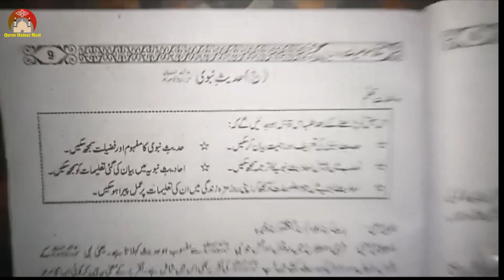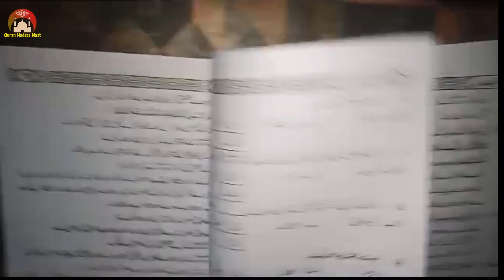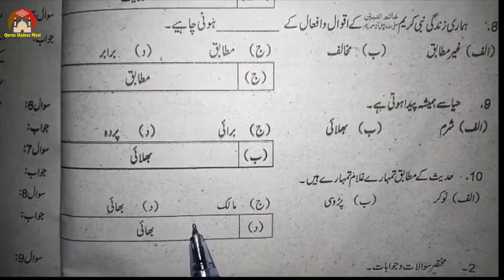9th Class Islamiat mcqs | Topic Hadees Nabvi in Urdu/Hindi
📺This video about: s9th Class Islamiat mcqs | Topic Hadees Nabvi in Urdu/Hindi

6. Hadees Nabvi in Urdu/Hindi
7. Learn
8. Islamiat
9. Pray

🎥🎬 How do we create videos:

1️⃣ Some of the content I upload on my channel involves editing video clips obtained from Google.
2️⃣ As you can see, I have muted the audio of the clips that I have used in the video. After muting, I add voice-overs either by myself or by my family members who cannot appear on camera but can provide voice-overs. This process enhances the video's interest and helps viewers understand the educational purpose behind them.
3️⃣ It is important to note that I completely change the dialogue, using either my own voice or the voice-overs of my family members. This results in a well-produced video.
When you watch my videos, you will notice that every dialogue has been replaced with either my voice or the voice of my family members, resulting in engaging and informative content.

📺🎥 More Videos To Watch:
Learn Nazra Quran:
🔸 Nazra Quran lesson 1: https//youtu.be/GZiRl7ZE3dk
🔸 Nazra Quran lesson 2: https//youtu.be/kpNKiHqSavE
🔸 Nazra Quran lesson 3: https//youtu.be/aiyFttlTBnk
🔸 Nazra Quran lesson 4: https//youtu.be/f3_V_5MdCmo
🔸 Nazra Quran lesson 5: https//youtu.be/5Eku9ukeqAQ
🔸 Nazra Quran lesson 6: https//youtu.be/rDA-kQWPBlw
🔸 Nazra Quran lesson 7: https//youtu.be/emn9v49pdiM

Learn Noorani Qaida:
🔸 Noorani Qaida Thakhti 1: https//youtu.be/rRTMrTrJAtg
🔸 Noorani Qaida Thakhti 2: https//youtu.be/UIN7xry7Dqc
🔸 Noorani Qaida Thakhti 3: https//youtu.be/a_S_TrRLQK8
🔸 Noorani Qaida Thakhti 4: https//youtu.be/5US5Xr7J2M4